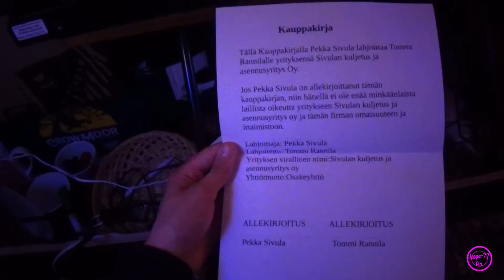Outoa Peliä Ennakko-TRAILER (ensimmäinen osa Joulukuussa 2019)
Tervetuloa seuraamaan YouTube kanavaa Jasper 77 Fin. Täältä löytyy Haastatteluja, My DAY päiviä, Jasper ja Joonatan 8-osainen Draama sarja.
                 MUISTA TYKÄTÄ JA TILATA!

               Kanava alkoi vuonna 2017
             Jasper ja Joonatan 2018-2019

Facebook  Jasper 77 Fin

Videoitten ohjaus, kuvaus ja leikkaus:   Rane Mattila
Managerit:    Aleksi Savola ja Aaro Pohjoispää

                                  2019